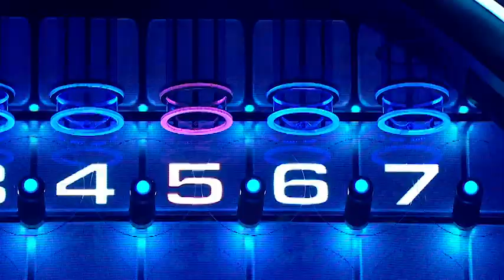«Стена». 2 выпуск. Трейлер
Смотрите шоу «Стена» 29 октября на нашем канале!

Шоу, в котором хорошие люди могут выиграть хорошие деньги!

Участники проекта - настоящие герои нашего времени, люди с большим сердцем, которые достойны играть и выигрывать.

Весь 2017 год шоу «Стена» успешно шествует по миру и уже покорило 13 стран! Это игровое шоу номер 1 на телеканалах NBC (США), TF1 (Франция) и RTL (Германия) и хит телесезона в Бельгии, Румынии, Испании, Аргентине. Недавно популярный формат появился в Австралии, Канаде, Венгрии и Тайланде. И вот, наконец, добрался и до России!

В шоу участвуют пары близких родственников, супругов и друзей. Среди них есть те, кто спас ветеранов из огня, предотвратил столкновение тяжелой фуры с автобусом с детьми, кто в последние мгновения поднял упавшую на рельсы метро девушку и подхватил на руки падающего с эскалатора ребенка. Они растят приемных детей, заботятся о бездомных домашних животных и спасают медвежат-сирот. Они принимают молниеносные решения в сложных и экстремальных ситуациях, когда действовать нужно незамедлительно! Эти люди не кричат о своих подвигах, а просто живут рядом с нами, не ожидая награды за свою смелость, доброту и самоотверженность! «Стена» - их собственный счастливый случай, способный исполнить мечты и круто изменить жизнь.